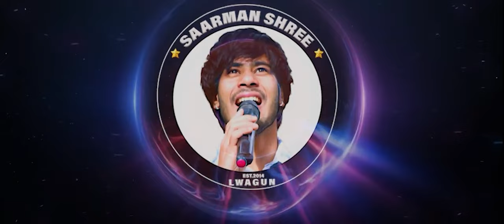Timro Muhar | तिम्रो मुहार | Saarman Shree Lwagun | Khusi Gadaili | एल्बम (ममता) | New Sad Song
Presenting Official लै बरि माया लै  Music Video ll Timro Muhar  By Saarman shree only on  SAARMAN SHREE Official Youtube Channel.
SAARMAN SHREE PRESENTS :- New Nepali Song 2080/2024.

यस च्यानल मा रहेका गीत, संगीत तथा Video हरु कपि, Download गरी अन्य Channel मा reupload गरेको पाएमा प्रचलित कानुन बमोजिम कडा भन्दा कडा कारबाही गरिनेछ ।

एकैपटक तिम्रो मुहार देख्न मन थियोे
एकैपटक तिमीसँग बोल्न मन थियोे
हाम्रो प्रेम यो जुनीमा अधुरै भए पनि
यो जिन्दगी तिम्रै नाममा लेख्न मन थियो

तिमी दुखी हुदा खेरि खुसी पनि बनाउनु थियो
मेरो दिलमा सधैंभरि तिमीलाई नै सजाउनु थियोे
तिम्रै काखमा हरपल निदाउने मन थियो
अाफु हारि तिमीलाई जिताउने मन थियोे

मन भरीका बेथा सबै तिमीलाई बताउनु थियो
दुख सुख बाडिचुडि जिन्दगानी चलाउनु थियोे
अाधी बेरी अाए पनि छेक्ने मुटु थियोे
हाम्रो मायाको कहानी लेख्ने मन थियोे

                                     शब्द: सरिता श्रेष्ठ
                                      संगीत: भुषण खतिवडा
                                       गायक: सारमन श्री
Audio Credit:-
Song:- Timro Muhar
Vocal :-Saarman Shree
Lyrics :- Sarita Shrestha
Arranger :- Bhushan Khatiwada
Mixing/Mastering :- Chandra Chaudhari
Recordist :- Dil
Studio :- Acoutic ,Nexal Kathmandu

Musican :💐💐

Dholak Tabala: Kumar Maharaj,Bhuwan Gandharva
Flut : Gopal Dev
Guitar : Sanjeev Baraili
Sarangi : Dharma Gandharva
Madal : Posan Gharti Magar

Video Credit:
Camera:- Subash Lakandri
Edit:- Arjun Khadka
Mua: Sanu Senchuri
Story: "SAARMAN / SUBASH"
Direction: Lake Raj Tamang

Cast: SAARMAN// KHUSI

SPECIAL THANKS:-
Sunit Gajmer
Dikshya  Senchuri
Arjun Gahatraj
Rakshya Gadaili
chhaya Ghatani
Manika Rasaili
Parbha gahatraj
Manisha Lwagun
Chhaya Auto💐